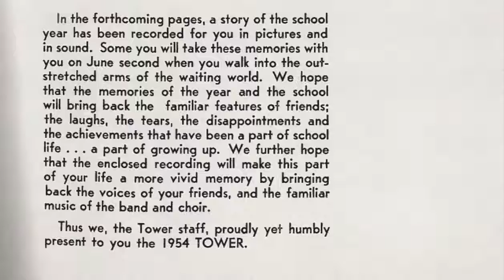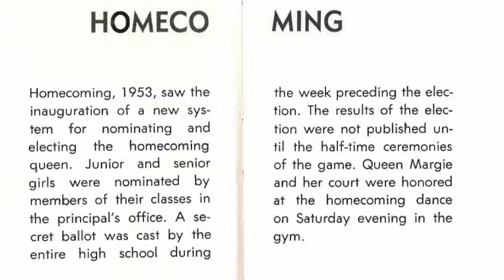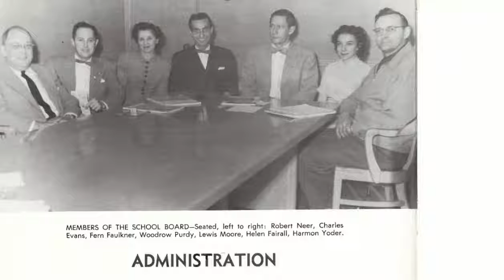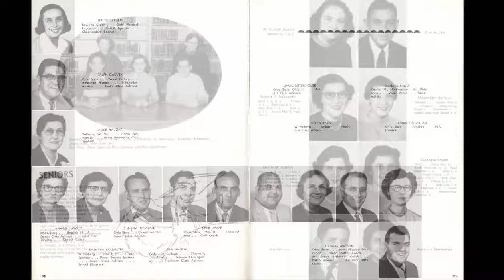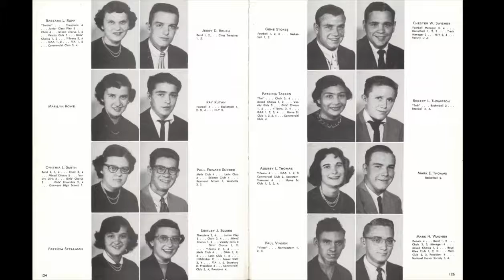1954 Urbana High School Tower Alma Mater & Lord Bless You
This video included photos from the 1954 Urbana High School (Ohio) Tower, the yearbook of the UHS Hillclimbers.  The music is from a 45rpm record that came with the yearbook.